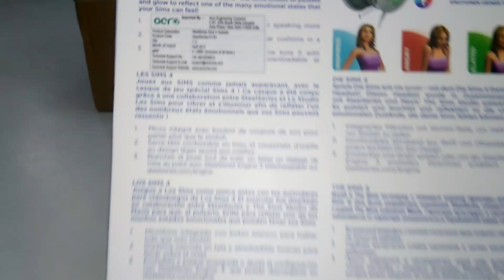SteelSeries The SIMs 4 Gaming Headset 51161